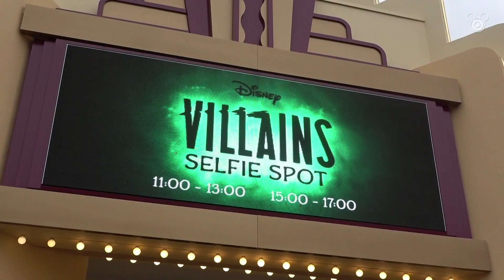🎃 Disney Villains Halloween selfie spot in Disneyland Paris 2020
All video’s © Mouseland - Footage can’t be re-used / re-uploaded without permission ! Sharing this video is allowed.